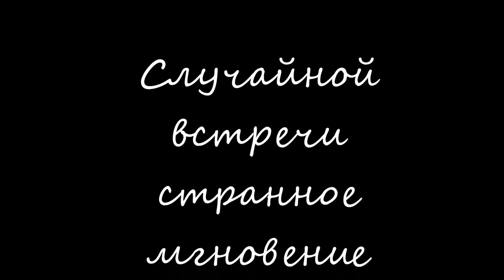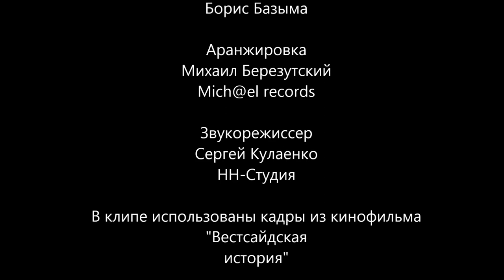Случайной встречи странное мгновение (Премьера песни)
Аранжировка - Михаил Березутский
Звукорежиссер - Сергей Кулаенко
Запись - НН-Студия